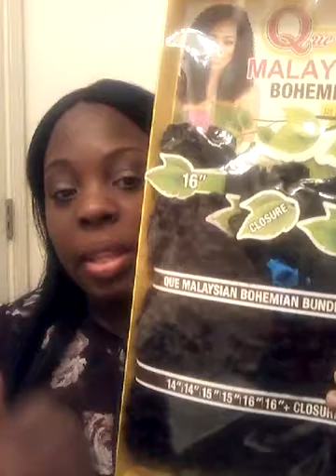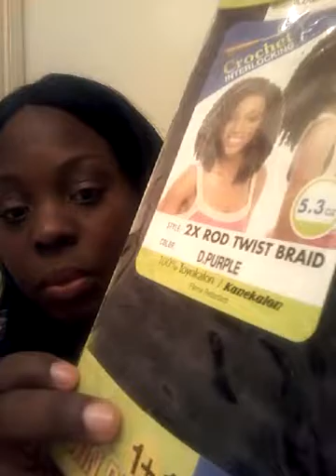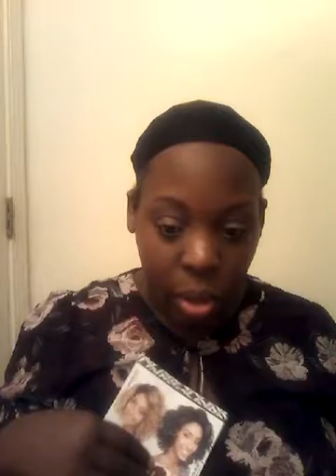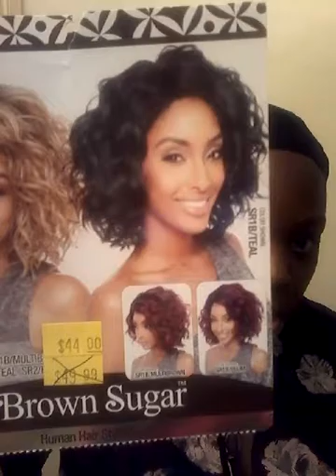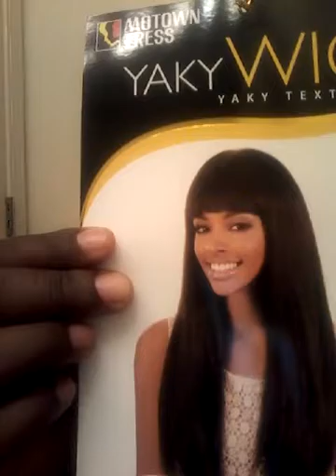WIGS WIGS & WIGS GREAT FALL WIGS!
I talk about my newest wigs & my favorite wigs!